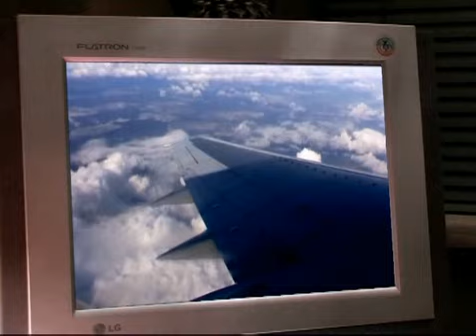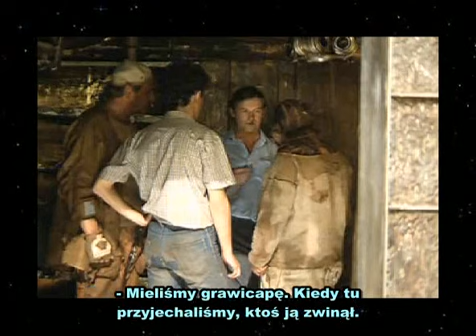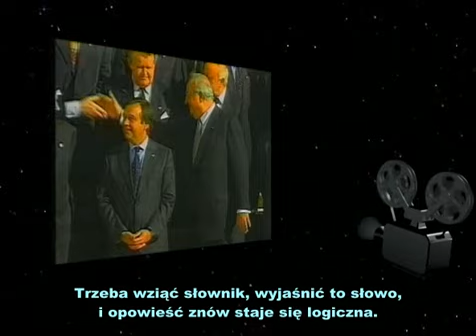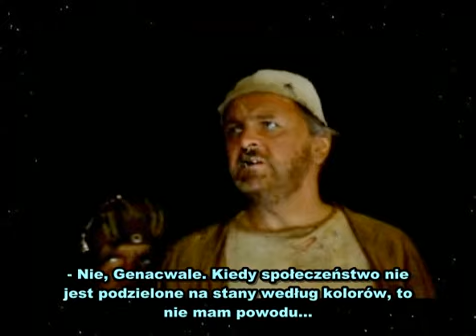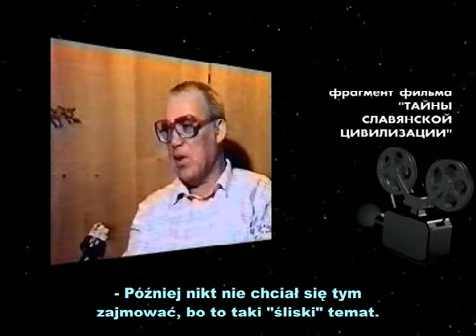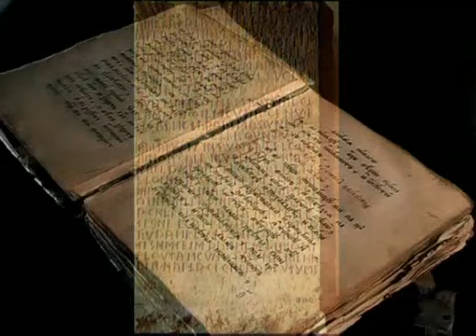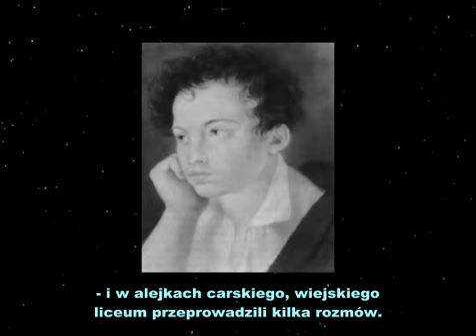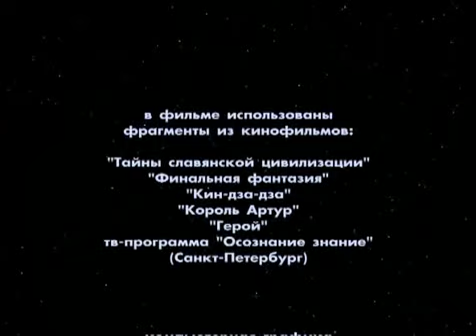Gry Bogów Akt 5 cz.2 - Prawidłowe Obrazowanie PL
Wszystkie części:
Skoro edukację uważa się za część kultury, wyjaśnijmy sobie znaczenie słowa "kultura". Dzisiejsze słowniki proponują wiele znacze, są kultury roślin i zwierząt, jest kultura człowieka, kultura społeczestwa, jako wspólne osiągnięcie, są nawet kultury bakterii. Ale nie ma wyjaśnienia samego słowa "kultura", jego podstawowego znaczenia. To zadanie można rozwiązać, zwracając się do praźródeł, słowiano-aryjskich Wed. Pradawnej pozostałości po naszych przodkach.